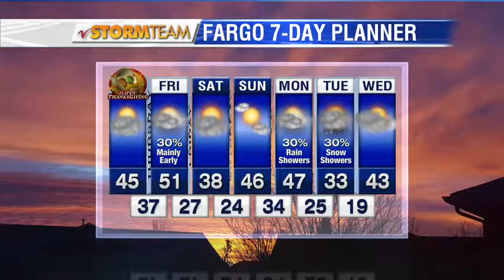Weather 600pm November 22nd, 2017